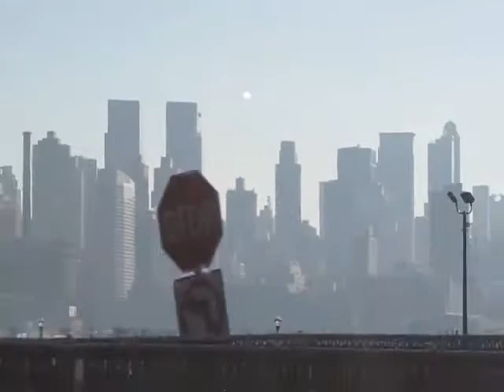New Jersey Transit Hudson-Bergen Light Rail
Welcome aboard New Jersey Transit Hudson-Bergen Light Rail System. This is one of three Light Rail lines in active operation by New Jersey Transit. HBLR runs 48 Kinki-Sharyo semi-low floor Light Rail cars under three lines in Hudson County.